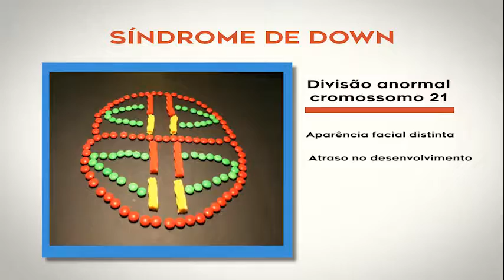HOJE É DIA - Dia Síndrome de Down